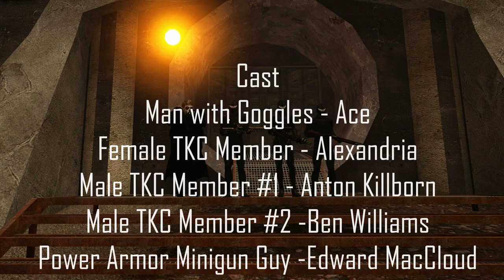The King's Cutthroat l Claymore Gaming l Fallout Incursion Server l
This video is made as a tribute and promotional video for The King's Cutthroat Death Chapter in the Mojave desert on the CGC Fallout Incursion server. This server I will tell you now has a very wonderful community and is very well made. The connection link will be in this here description.

Actors who played a part in the video
in-game names:
Ace
Edward MacCloud
Alexandria Sailer
Ben Williams
Anton Killborn

Connection Link:
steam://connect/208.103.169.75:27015